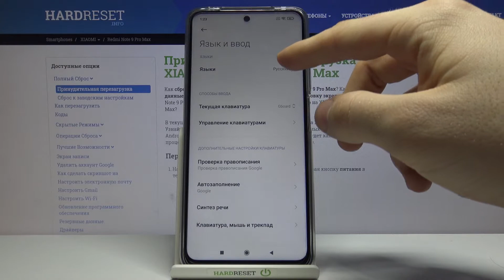Смена системного языка на Redmi Note 9 Pro Max / Как на Redmi Note 9 Pro Max поменять язык системы?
Привет всем, дорогие друзья! Если ваш Redmi Note 9 Pro Max использует язык системы, который вы не знаете, тогда вам стоит поменять его через меню настроек. Вы можете не знать как поменять системный язык интерфейса на Redmi Note 9 Pro Max, поэтому мы приготовили для вас это видео. В нём мы покажем и расскажем вам как сменить язык интерфейса на Redmi Note 9 Pro Max всего за несколько простых шагов.

Как поменять язык системы на Redmi Note 9 Pro Max? Как на Redmi Note 9 Pro Max сменить системный язык? Как поменять язык интерфейса Redmi Note 9 Pro Max? Как сменить системный язык интерфейса на Redmi Note 9 Pro Max?